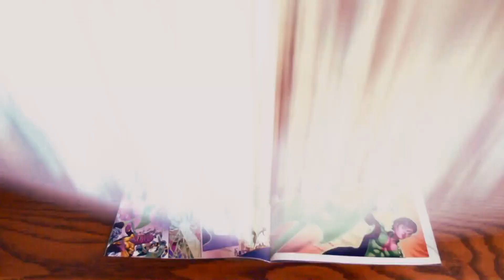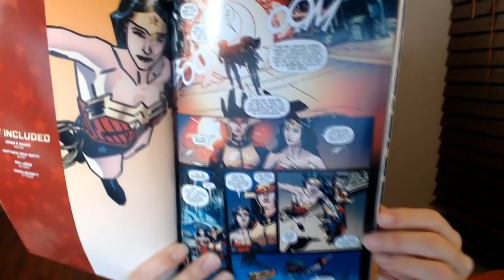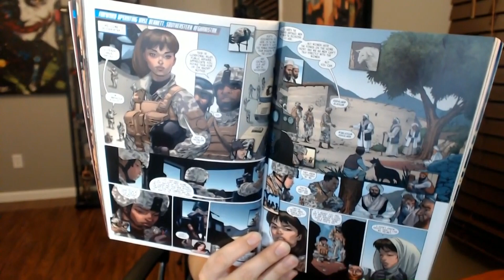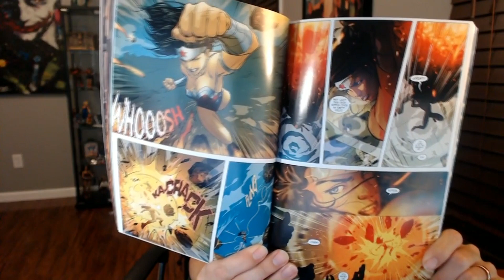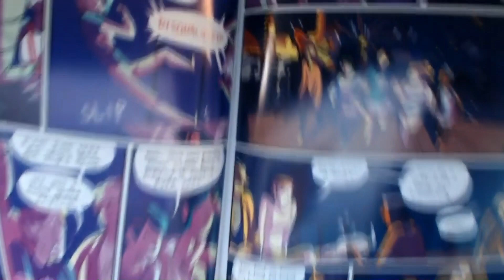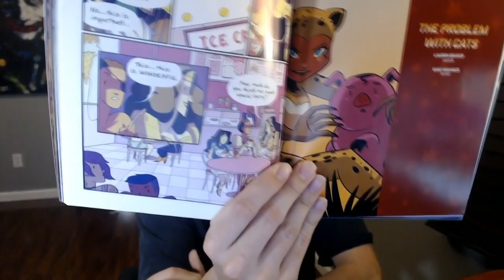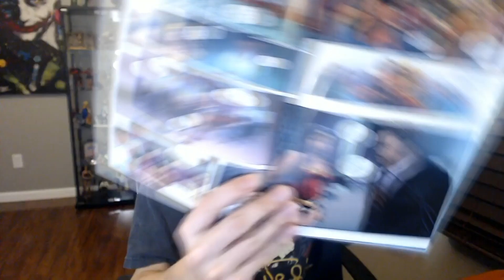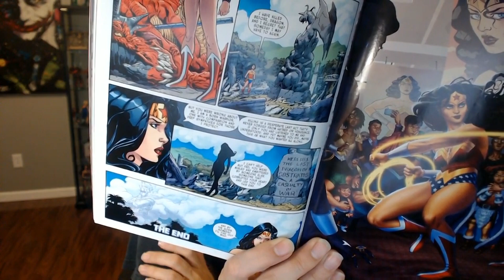Trade Talk Sensation Comics Featuring Wonder Woman Vol. 2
Writers: Michael Jelenic, Adam P. Knave, Alex deCampi, Amy Chu, James Tynion IV, Heather Nuhfer, Lauren Beukes, Cecil Castellucci, Sara Ryan, Aaron Lopresti.
Art By Matthew Dow Smith, Drew Johnson, Ray Snyder, Neil Googe, Bernard Chang, Noelle Stevenson, Ryan Benjamin, Mike Maihack, Chris Sprouse, Karl Story, Christian Duce, Aaron Lopresti